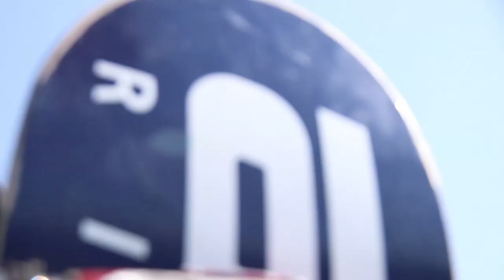Skateboarding With Bearings Only No Wheels!!!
so excited in this video i skated with my bearings only!! it was intense enjoy!